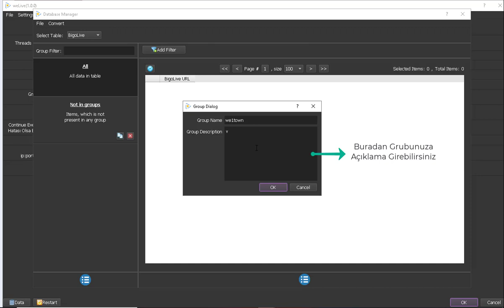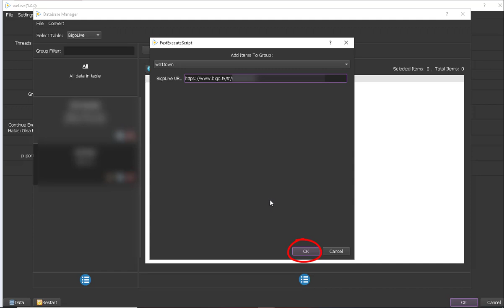weLive'a Bigo Canlı Yayın Linki Ekleme Nasıl Yapılır?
weLive'a Bigo Canlı Yayın Linki Ekleme Nasıl Yapılır? weLive'a Bigo Canlı Yayın Linki Ekleme Adımları